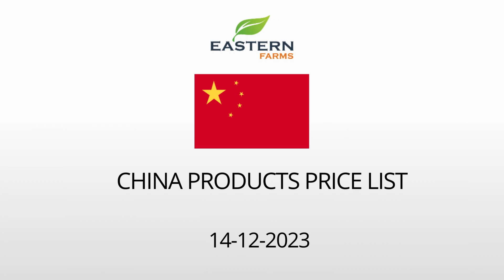CHINA | AL AWEER MARKET DUBAI WHOLESALE PRICE 14-12-2023 | FRUITS & VEGETABLES